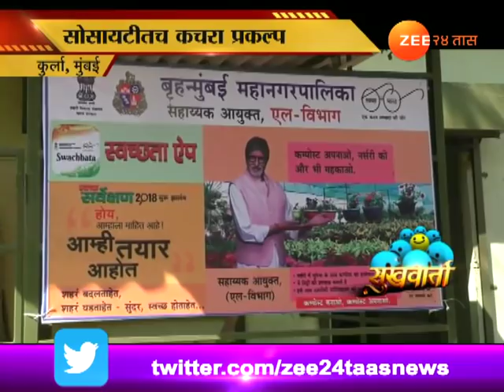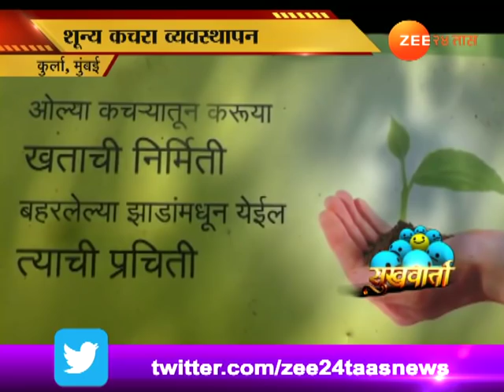सुखवार्ता | कुर्ला | सोसायटीत शून्य कचरा व्यवस्थापन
Sukhwarta | Mumbai | Kurla Society Doing Waste Managment For Zero Garbage